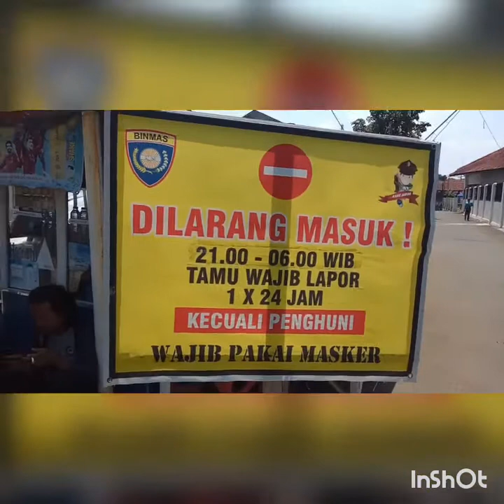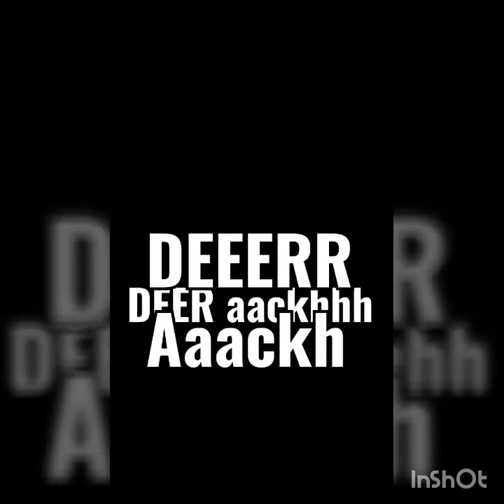Virus Corona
cuplikan kegiatan antisipasiVIRUS CORONA dengan cara penyemprotan cairan disinfektan di sekitar lingkungan

Terima kasih salam santun dari cianjur
Team